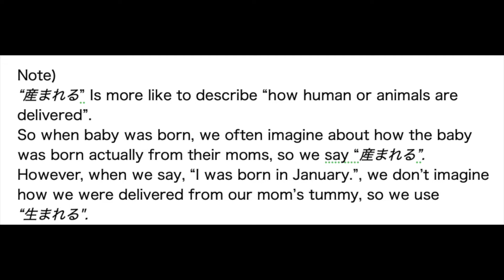JLPT N3 Vocabulary Cram（5） - How to read is same, but different kanji